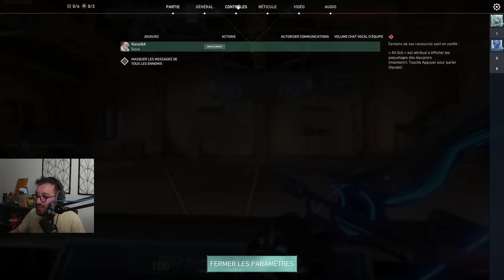Valkyrae meets Etoiles for the first time